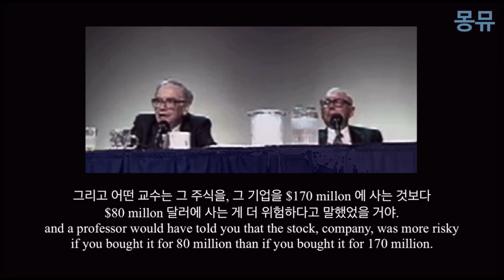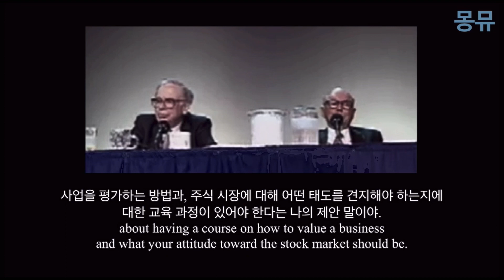재무학의 베타 vs 진정한 리스크 by 버핏 & 멍거 (97버크셔)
[커피 후원]

1997년 버크셔 주주총회입니다. 언제나처럼 의역이 많습니다.

버핏은 '워싱턴포스트'를 매수했던 예시를 들고 있습니다.
주가가 단기간에 반토막이 났고, 버핏의 판단에 의하면 더욱 매력인 매수 기회가 되었습니다.
반면, 재무학에 따르면 단기간에 주가의 변동성이 커졌으니, 더욱 리스크가 커진 상태입니다.
버핏은 이에 반박하고 있습니다.

추가로, 그레이엄의 주식에 대한 접근법을 대학에서 가르쳐야 한다고 꾸준히 설파해 온 버핏입니다. 그레이엄의 접근법을 가르치는 대학의 과정이 생긴 건에 대해 간단하게 설명하고 있습니다.

0:00 인트로
0:18 현대재무학의 리스크와 진정한 리스크
1:00 워싱턴포스트 매수 사례
1:56 그레이엄 방식을 가르치는 대학